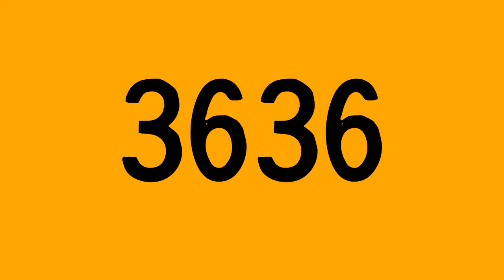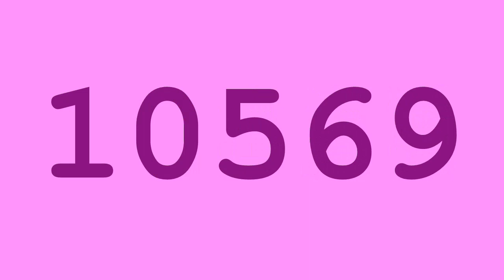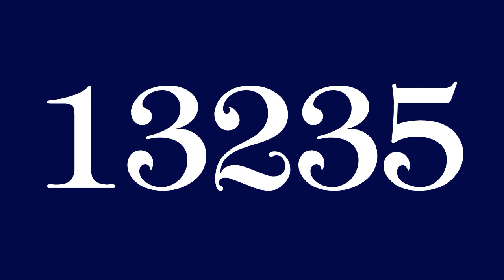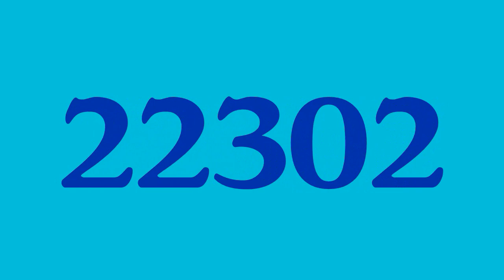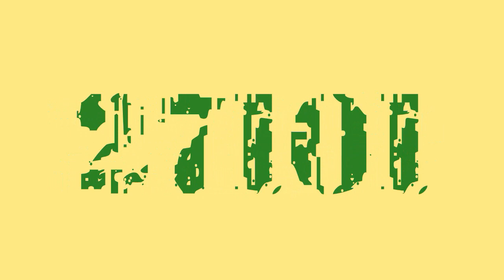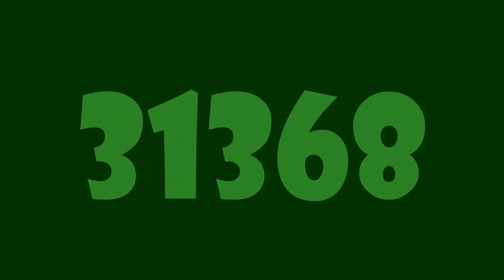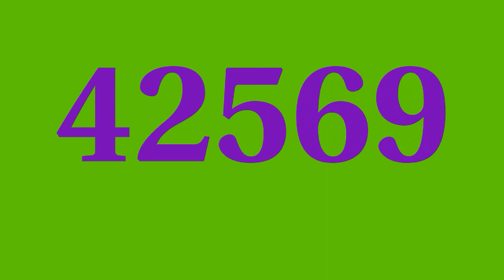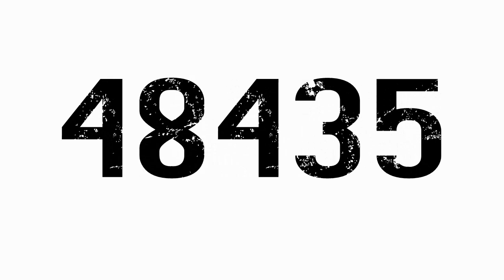Numbers 1 to 50000